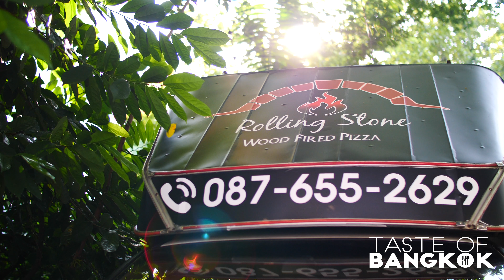Pizza Party at The Fox May 2018